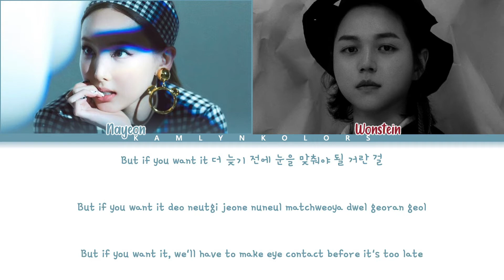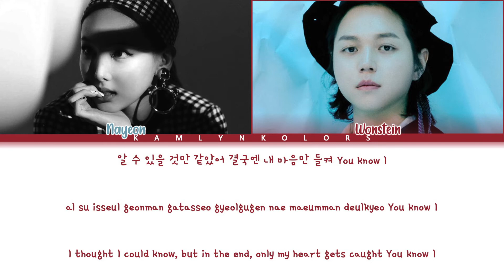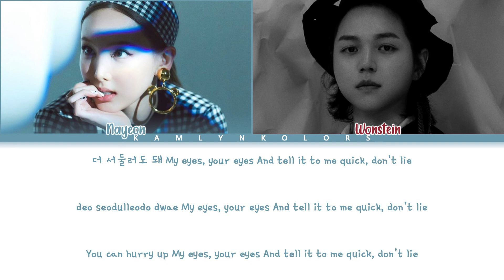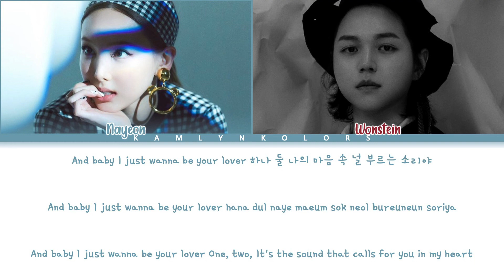Nayeon (나연) 'LOVE COUNTDOWN (ft. Wonstein)' (Color Coded Lyrics Han|Rom|Eng)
Artist - Nayeon (나연)
Song - LOVE COUNTDOWN
Released - 06/24/22